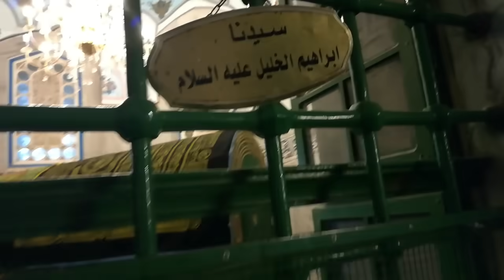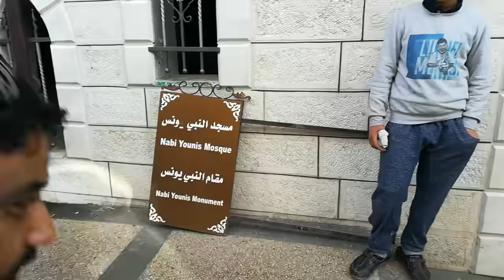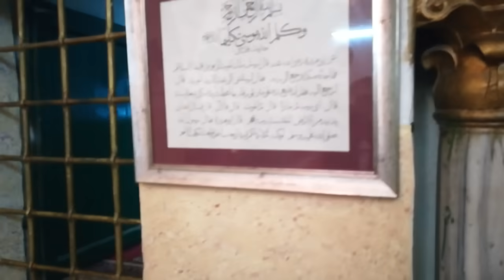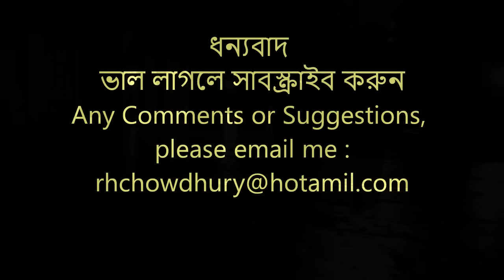Bangla documentary on Al Aqsa (Amateur) আল আকসার ওপর প্রথম বাংলা এমেচার ডকুমেন্টারী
First Bengali amateur documentary on Al Aqsa Mosjid in Palestine.
 আল আকসার ওপর  প্রথম বাংলা এমেচার ডকুমেন্টারী